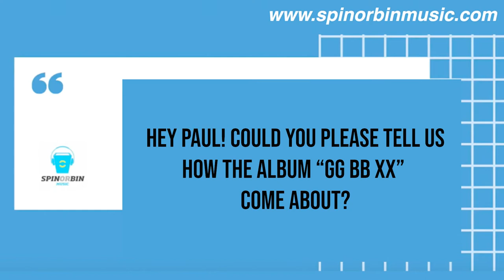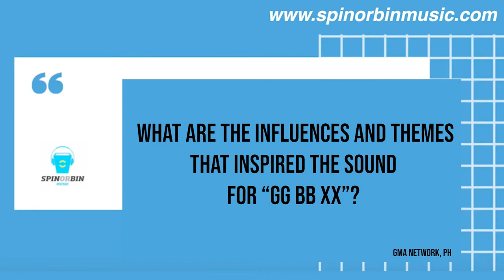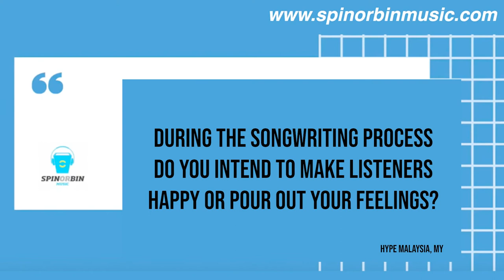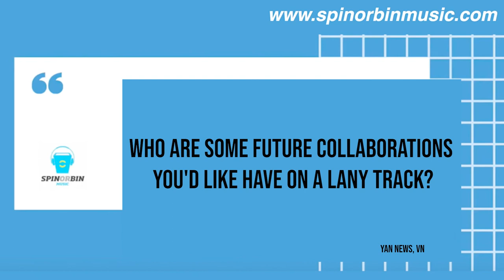Spin or Bin Music Interviews Paul from LANY!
We had a good time chatting with Paul from LANY on their new album 'gg bb xx', life during the pandemic and more!